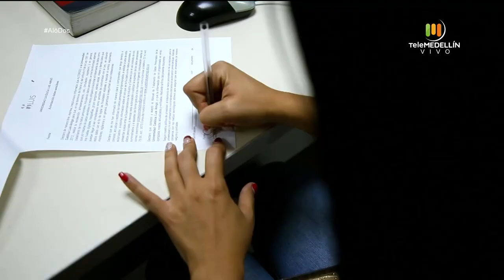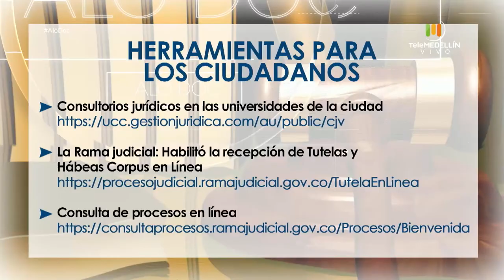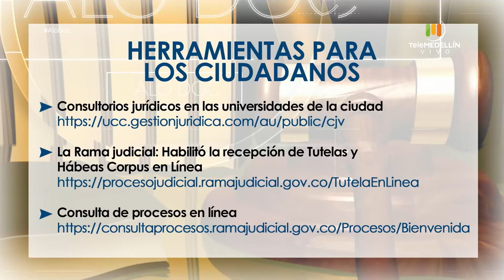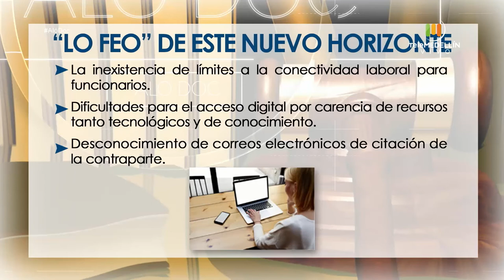Justicia para el ciudadano [Aló, Doc] Telemedellín